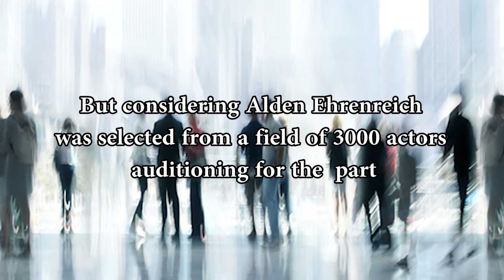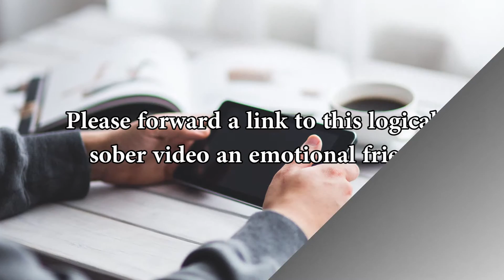Young Han Solo Picked in StarWars Stand-alone movie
The old Han Solo played by Harrison Ford had a tough time dodging meteor, even with the help of R2D2. So how is the new younger Han Solo going to pilot the Millennium Falcon? Good question.

But perhaps a better question is who is the new young Han going to be? Answer: Alden Ehrenreich from Hail Caesar! Fame. You know, the movie with George Clooney and Josh Brolin that basically, uh, under-performed.

So why’d they pick Ehrenreich? Hollywood Reporter said Steven Spielberg saw Alden’s antics in his bat mitzvah video. Apparently that was enough to do the trick, beating out 3000 other actors auditioning for the part.

Time will tell how well he does as the prequel to the Han we know. You know, the guy who shot that alien in cold blood at the weird space bar?

Please forward a link to this video to others. Thank you.